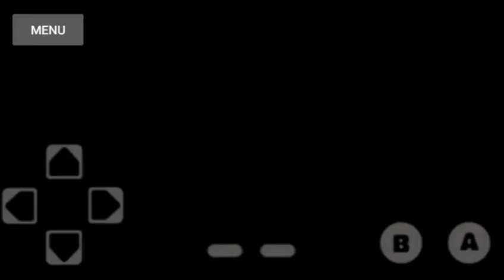Hacked by Fox Club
This is an emulator of the actual game so if you want to play it you have to go through a process which isn't long.

Song Used
Mario Theme Song (thewcoop Trap Remix)

Add me
Playstation- CharGE_4_Ghost

If you want to see more content on this channel then give this video at least 10 or more likes.
This would be appreciated.

Be sure to leave a